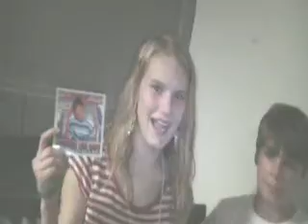JUNE 15 07 LIL BLAZE MONEYBAG IN DICKSON TN. AT BARNSTORMERS